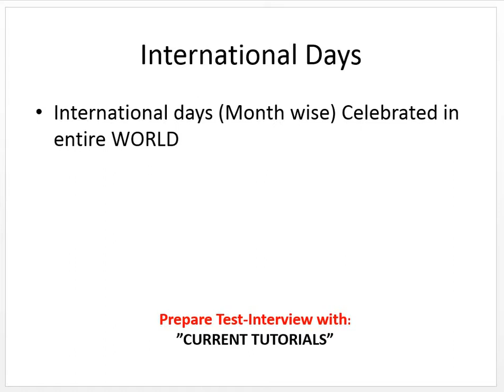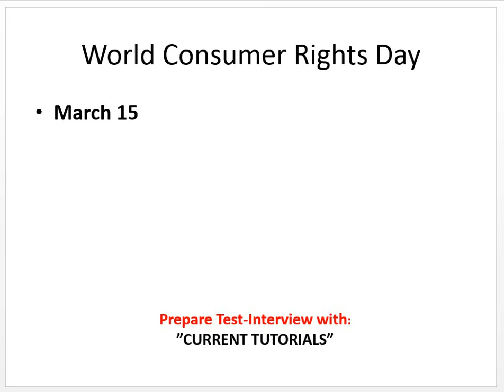When World Consumer Rights Day is celebrated ?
• March 10 :International Day of Women Judges
• March 13: No Smoking Day
• March 15: World Consumer Rights Day List of other videos in the playlist